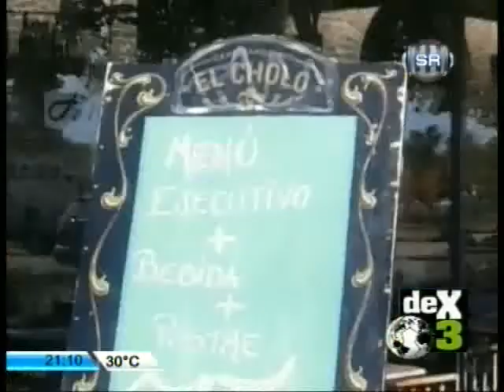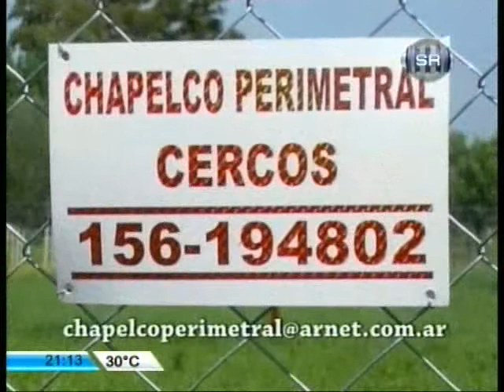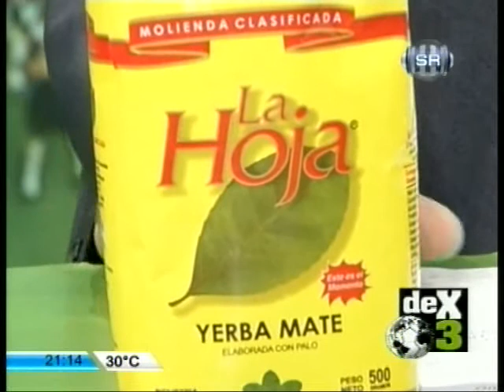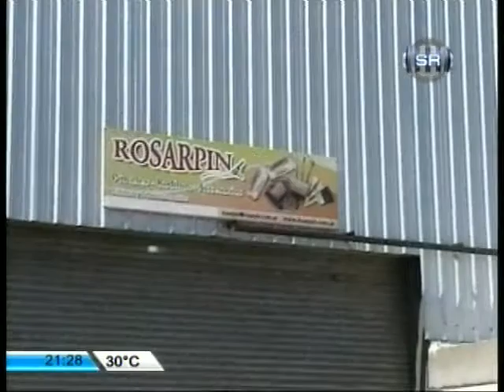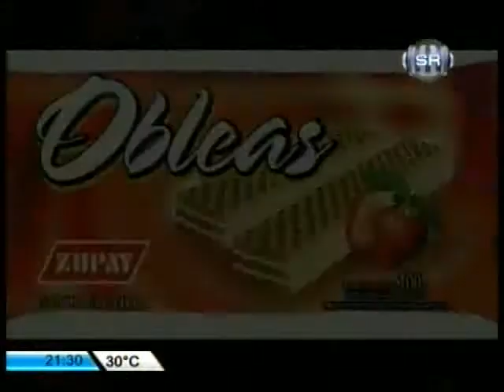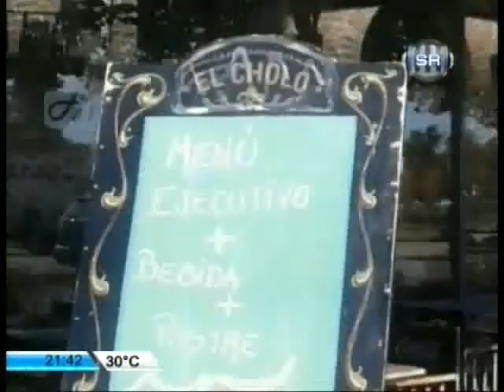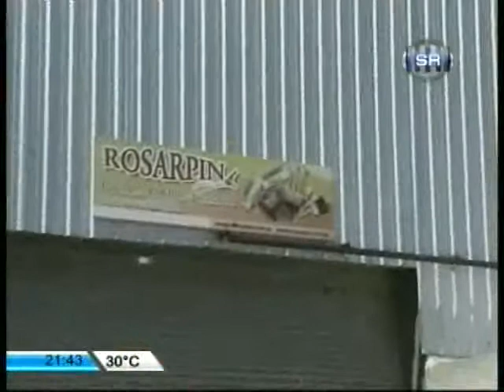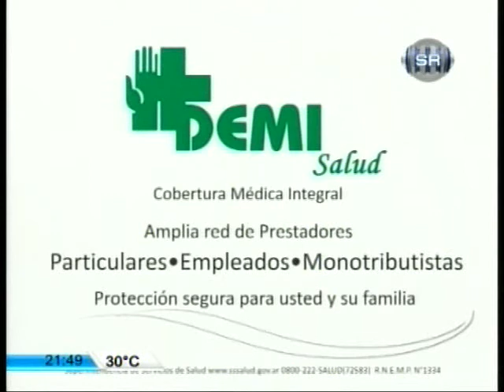DEX3 - Programa emitido el 24/02/15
Hoy en DEX3 se hablará del triunfo de Rosario Central ante Tigre por 2 a 1 y del próximo partido frente a Crucero del Norte en Misiones.

La victoria de Newell's ante Aldosivi por 1 a 0 y del siguiente encuentro frente a Vélez en el Coloso Marcelo Bielsa.

Además, los análisis de Central y Newell's, la picada al final y mucho más...